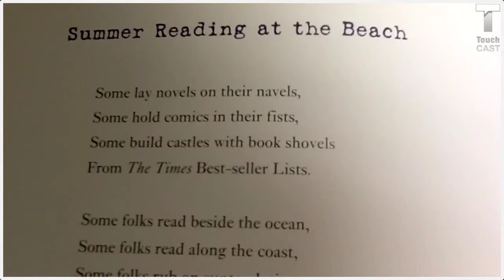April 7, 2014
J